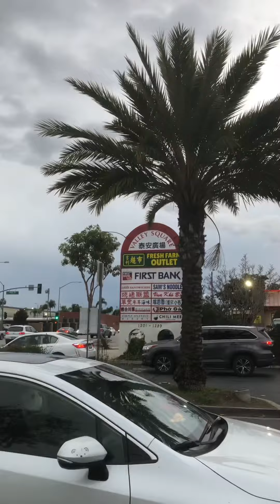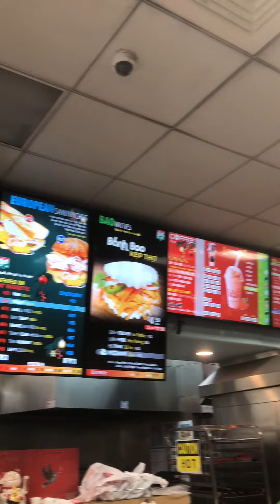龔饕耆美好生活分享：阿罕布拉市威利大道128 9號Lee’s sandwiches, 法式長面包🥖，新鮮出爐，兩元一個，平、靚、正👍（22-12-2023星期五）2TV二視